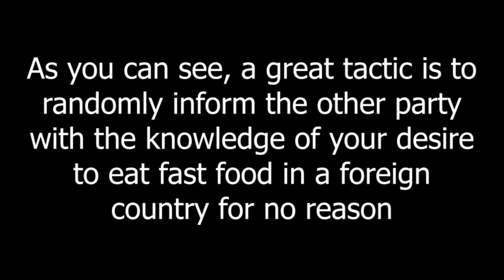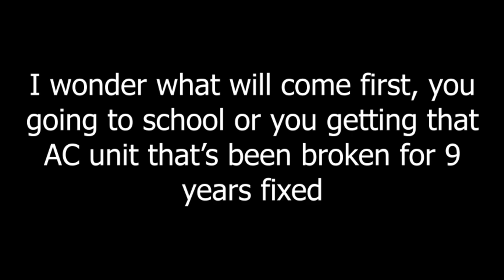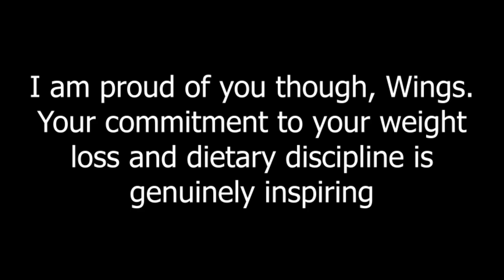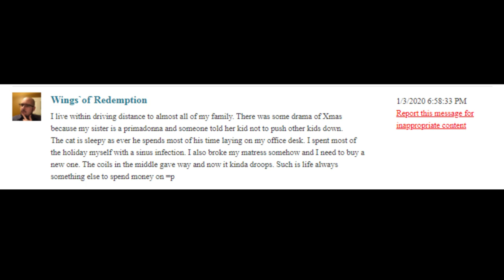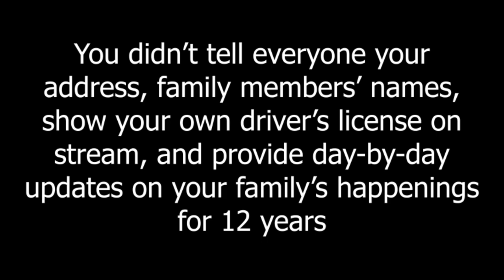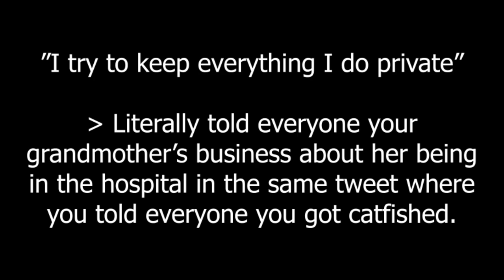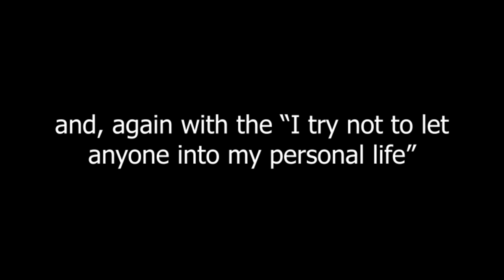Catfish: WingsofRedemption AKA Jordie Jordan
**IT'S SUPPOSED TO SAY JANUARY 23, 2020**
Wings got catfished. Let's analyze Wings' tactics when wooing the ladies on Plenty of Fish
Shoutout to i4EcoBitchstangs